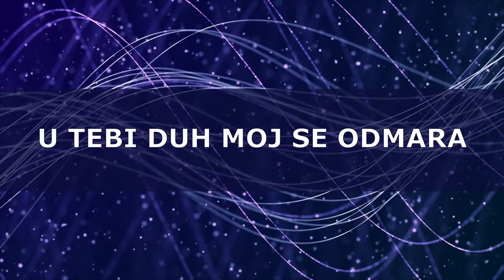Kao Košuta - Dominik Lučić & Marko Kutlić | sa subtitlama | Lyrics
Kao Košuta - Dominik Lučić & Marko Kutlić (pjesma sa tekstom)
Original - Martin J. Nystrom - As the deer

Tekst:

Kao košuta što za vodom žudi,
Žudim za tobom ja
Samo ti čežnja srca si moga,
Tebe slavim ja

Nudiš mi prijateljstvo premda Ti si
Kralj svih kraljeva
Najbliži si mi, Bože, Ti u svemu,
Tebe slavim ja

Snago moja i zaštito,
U tebi duh moj se odmara.
Tebe slavim ja